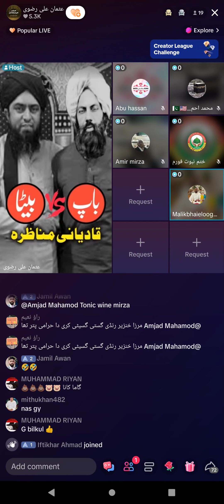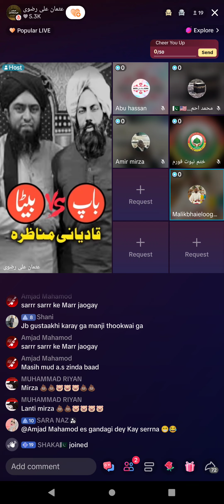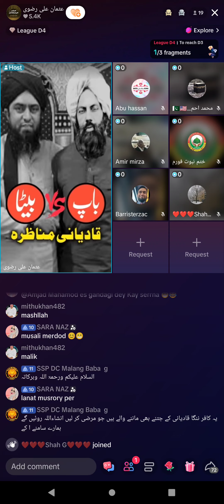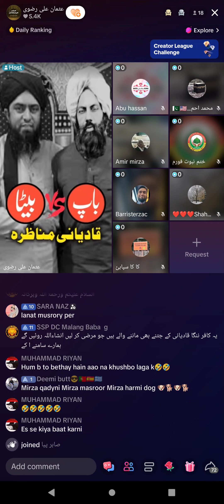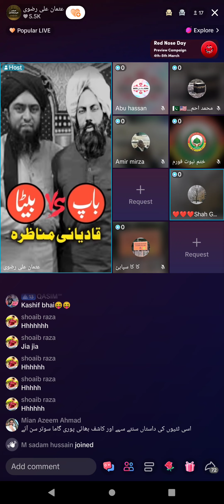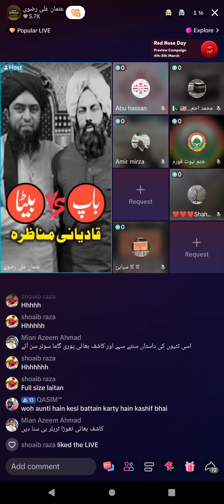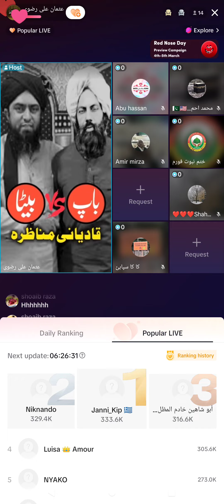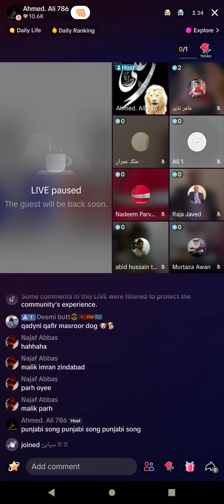455 - Mufti Mubashar Shah, Usman Ali Rizvi, Abu Hassan, Kashif Ch. (Part-3) 5-3-2024